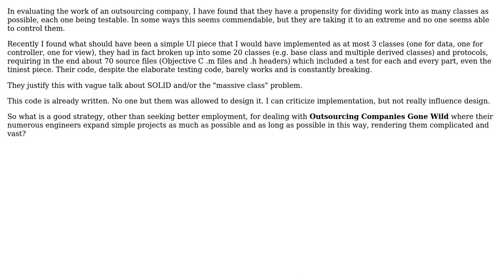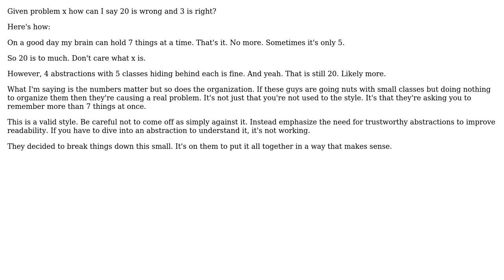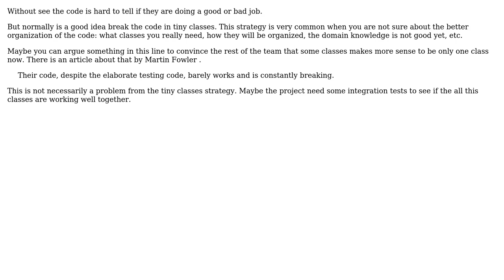Software Engineering: A few classes versus 20 classes? A question about bloat (4 Solutions!!)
Software Engineering: A few classes versus 20 classes? A question about bloat

With thanks & praise to God, and with thanks to the many people who have made this project possible! | Content (except music & images) licensed under CC BY-SA | Music | Images & others | With thanks to user rahulaga_dev user Questio user gnasher729 user Dherik user candied_orange and the Stack Exchange Network Trademarks are property of their respective owners. You are responsible for your own actions.